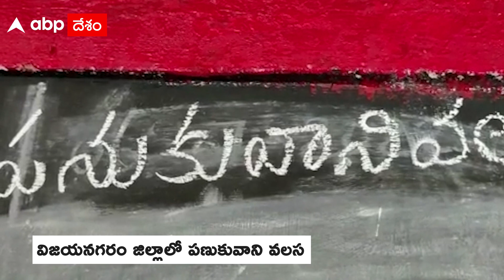Vizianagaram Tiger Fear : విజయనగరం జిల్లా పణుకువానివలసలో పులి భయం | Royal Bengal Tiger | ABP Desam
విజయనగరం జిల్లా మెంటాడ మండలం పణుకువానివలసకు పులి భయం పట్టుకుంది. గ్రామంలో పులి సంచరిస్తున్న ఆనవాళ్లను గ్రామస్తులు గుర్తించారు.అర్దరాత్రి భయంతో పశువులు , కుక్కలు  అరుపులు అరిచాయంటున్న గ్రామస్థులు...ఉదయం పులి పాద ముద్రలను గుర్తించి అటవీశాఖ అధికారులకు సమాచారం ఇచ్చినా వాళ్లు రావటం లేదని ఆవేదన వ్యక్తం చేస్తున్నారు. బయటికి రావాలంటే  ...  గుంపులుగా కర్రలు పట్టుకుని తిరుగుతూ కనిపిస్తున్నారు.